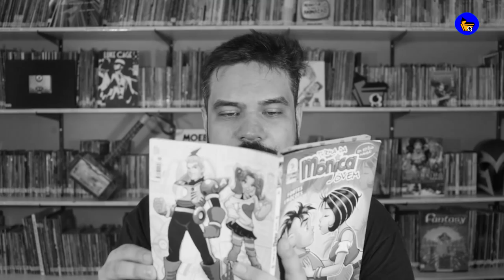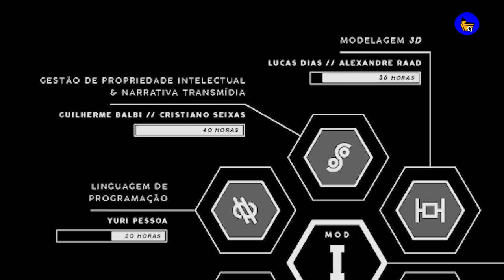CDQ NEWS | ESTREIA DA SEMANA, FALCÃO E O SOLDADO INVERNAL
Este é o CDQ NEWS, durante toda a semana a nossa equipe fica de olho em todas as notícias e novidades relevantes do cenário artístico e compilamos os melhores e mais importantes para vocês.

Apresentador: Lucas Criscuollo
Curadoria: Cleber Santos
Edição: Igor Clementino
Filmagens: Igor Clementino

CREED 3 TERÁ MICHAEL B. JORDAN COMO DIRETOR E ESTÁ PREVISTO PARA 2022

FILME LIVE-ACTION DE SAMURAI X, RUROUNI KENSHIN: THE FINAL, GANHA NOVO TRAILER

EPISÓDIOS FINAIS DO ANIME DE ATTACK ON TITAN GANHAM TRAILER DE ARREPIAR

GOD OF WAR TERÁ HQ QUE CONTA O QUE ACONTECEU COM KRATOS APÓS FIM DA TRILOGIA

CASCÃO APARECE COM FILHO NA CAPA DA NOVA EDIÇÃO DE TURMA DA MÔNICA JOVEM

ROBLOX JÁ VALE US$ 38 BILHÕES E SUPERA TAKE-TWO, EA E UBISOFT EM VALOR DE MERCADO

‘LIGA DA JUSTIÇA’ DE ZACK SNYDER VAZOU SEM QUERER PELO HBO MAX ANTES DA ESTREIA